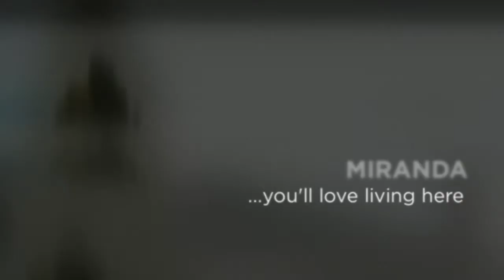GREAT LOCATION, Miranda. Newton Real Estate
Located in the heart of Miranda is this 3 bedroom home. Features include a large open plan living area, galley style kitchen and a separate family room, built in robes in two of the bedrooms and an additional study room or potential nursery off the third bedroom, large covered entertaining area and an over-sized tandem garage. Close to Westfield, train station and all amenities.